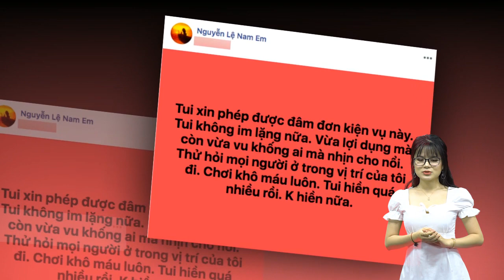Ông Cao Thắng được “vợ yêu” Đông Nhi tổ chức sinh nhật tuổi 34 trên bãi biển thơ mộng